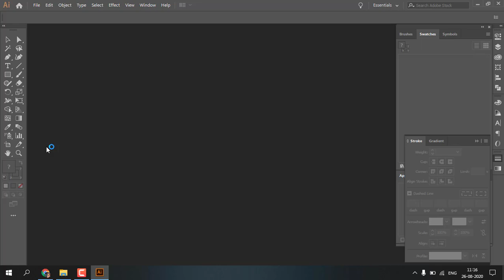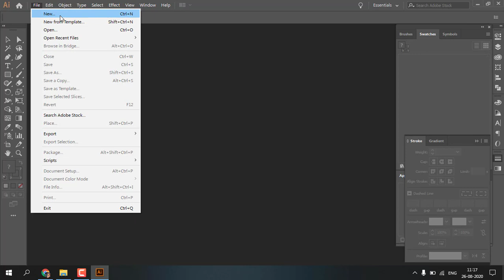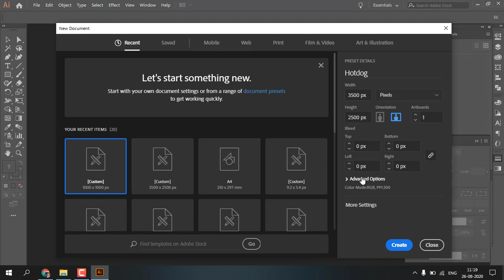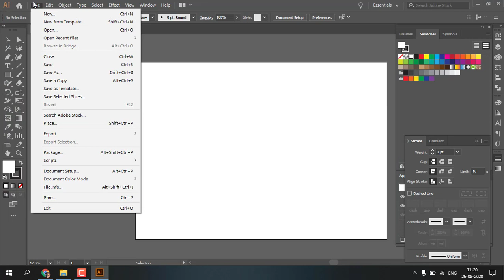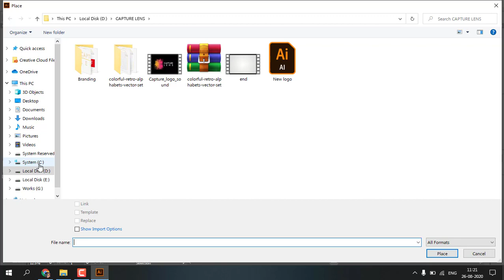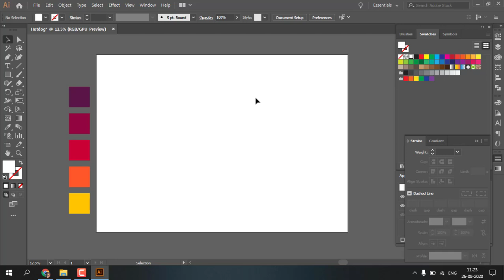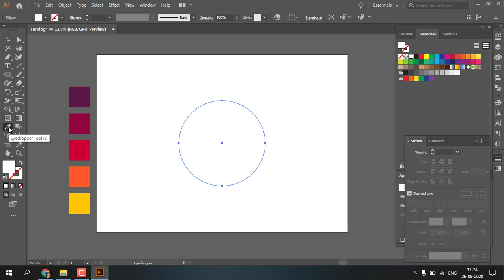How to create new document with color reference in adobe Illustrator | engane illustratoril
How to create new document with color reference in adobe Illustrator | engane illustratoril puthiya document create cheyam